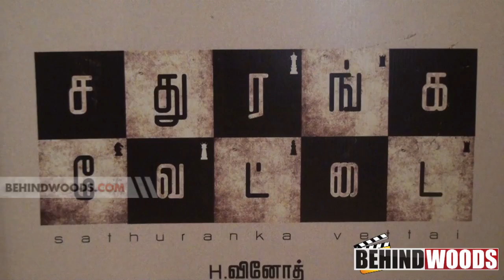Sathuranga Vettai Audio Launch | Vairamuthu | Manobala - BW